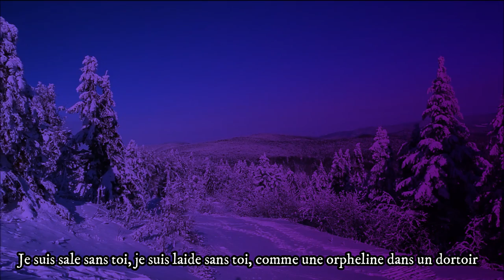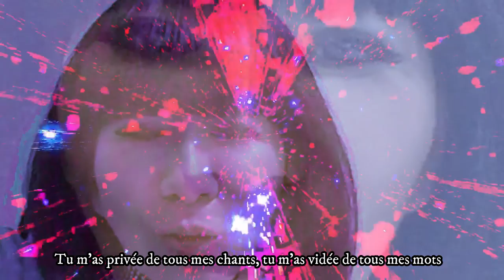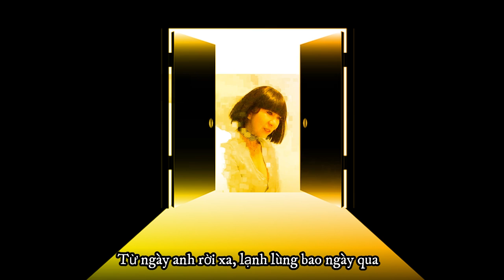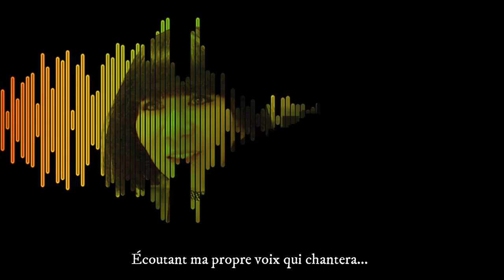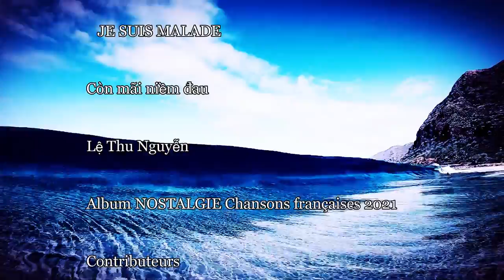Best French songs -Je suis malade - Album NOSTALGIE - Lời việt Lệ Thu Nguyễn - Hoà âm Éric Miller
Một trong những bài hát nghe thấm thía nhất.
Je suis malade, bài hát trong album Nostalgie,
Nhạc Serge Lama, lời Alice Dona.